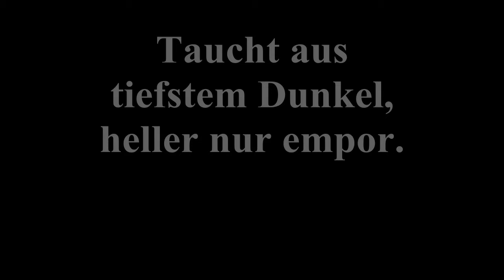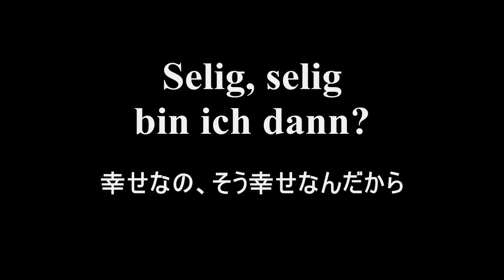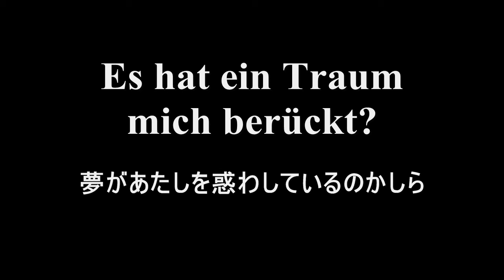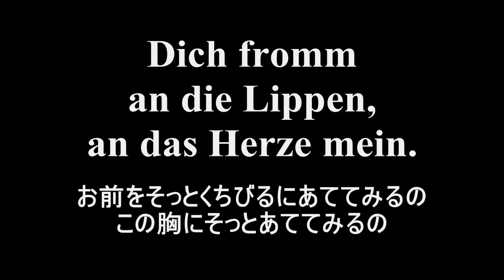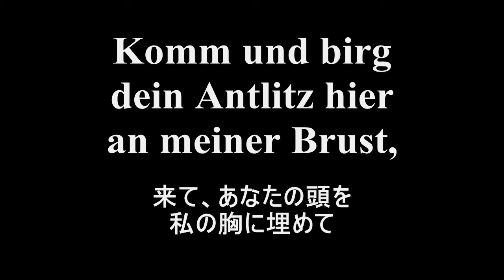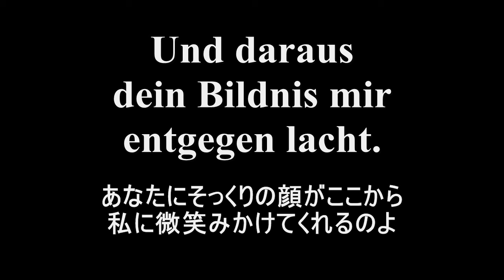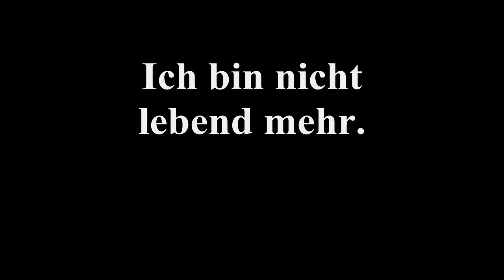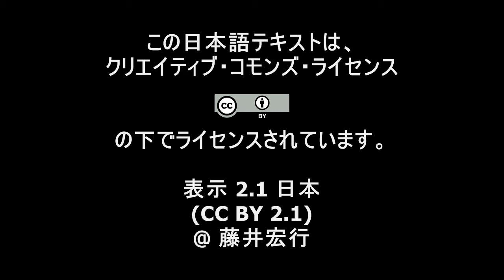シューマン《女の愛と生涯》全曲 ルートヴィヒ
歌詞対訳字幕付き。ロベルト・シューマンの連作歌曲《女の愛と生涯》全曲。クリスタ・ルートヴィヒのメゾソプラノです。

00:10 （1）あの人に出会ってから
02:25 （2）彼って、誰よりも一番ステキだわ
05:20 （3）わかんない、信じらんない
07:05 （4）あたしの指にはめられた指輪よ
09:45 （5）あたしを手伝って　妹たち
11:25 （6）愛しい人、あなたは見てるのね
15:40 （7）私の心には、私の胸には
17:10 （8）今あなたは私に初めての痛みを与えました